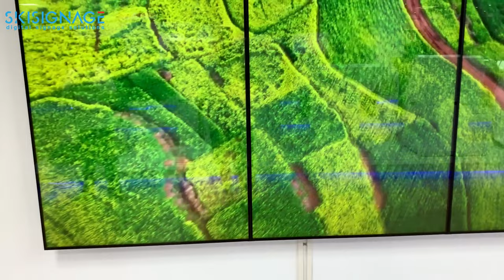Big size digital menu board or LCD video wall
Narrow bezel big size wall mount display design for big size LCD video wall, LCDC digital menu board, like 65 inch, 75 inch and 86 inch, digital menu board for restaurant and big size video wall for showroom, meeting room.